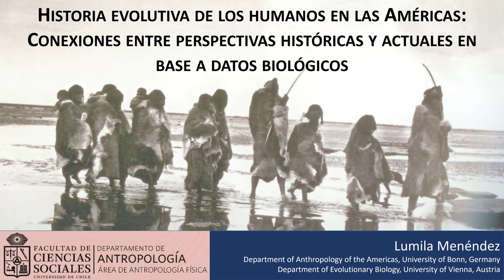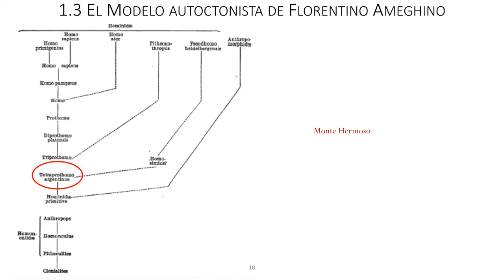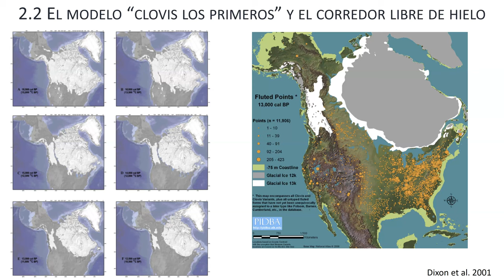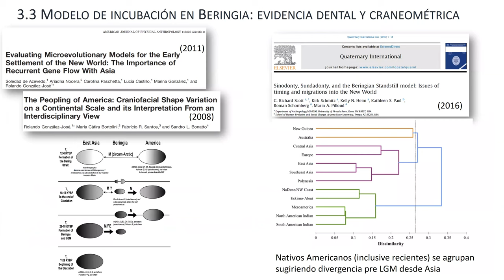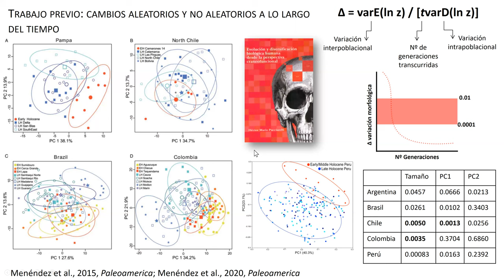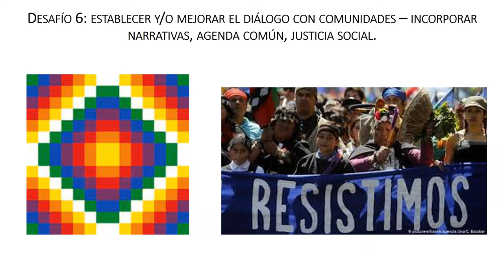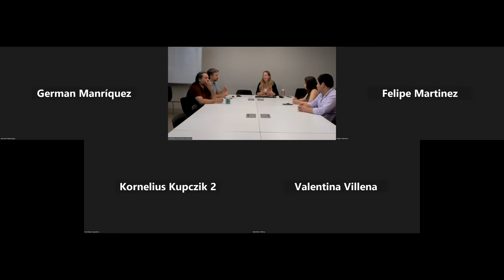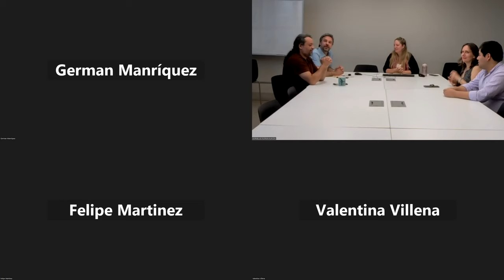Lumila Paula Menéndez. Historia evolutiva de los humanos en las Américas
En el marco del 2° ciclo de Charlas 2022 Temas actuales en Antropología Biológica, se realiza la charla "Historia evolutiva de los humanos en las Américas: conexiones entre perspectivas históricas y actuales en base a datos biológicos". Expone Lumila Paula Menéndez, Department Anthropology of the Americas, University of Bonn, Alemania.